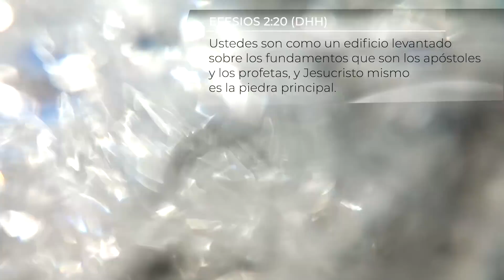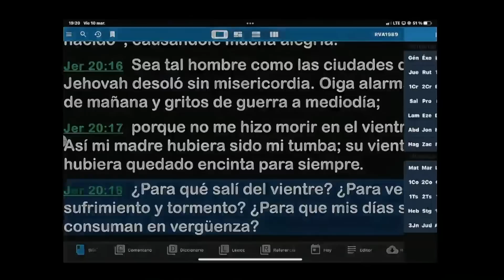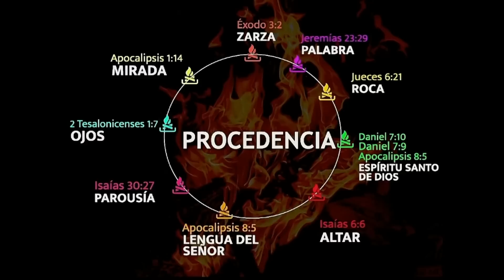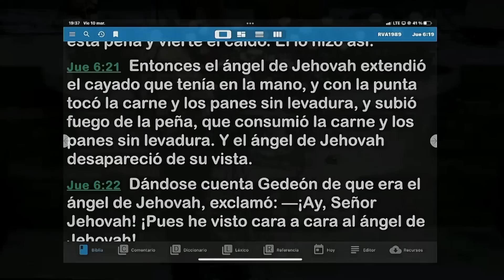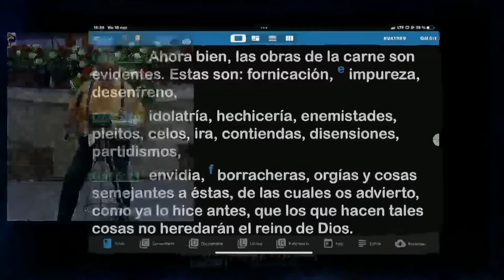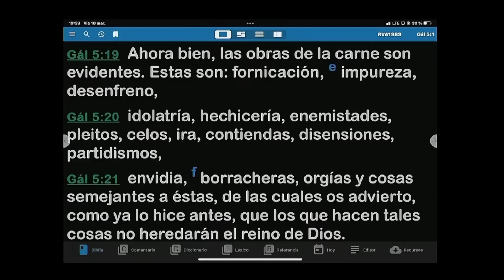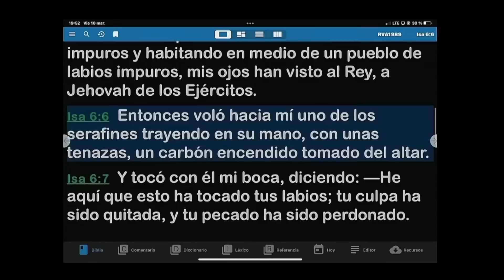Fuego divino - Apóstol Sergio Enríquez - Visita apostólica - viernes 10.03.2023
Fuego divino - Apóstol Sergio Enríquez - Visita apostólica, Iglesia de cristo, torre fuerte, Veracruz, México - viernes 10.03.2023

Llámanos:
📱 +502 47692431